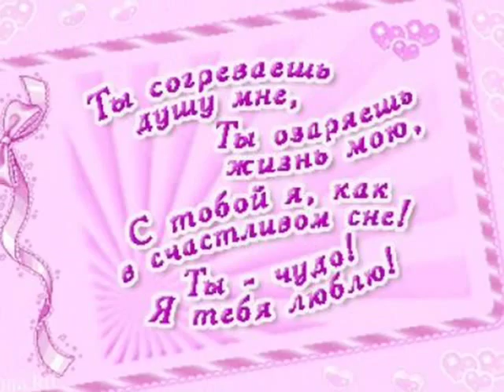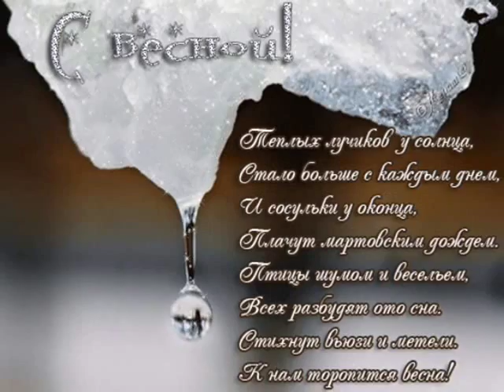Фильм НАША СЕРЕБРЯНАЯ СВАДЬБА!!.wmv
Наша серебряная свадьба 25 лет в городе Югорске ХМАО.